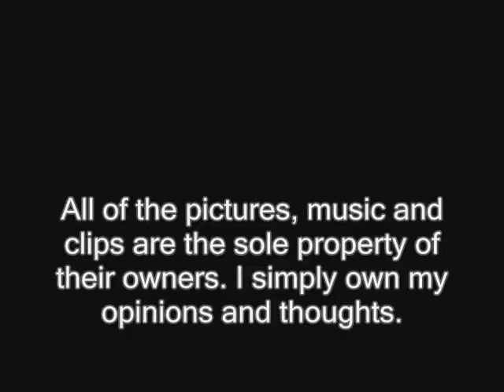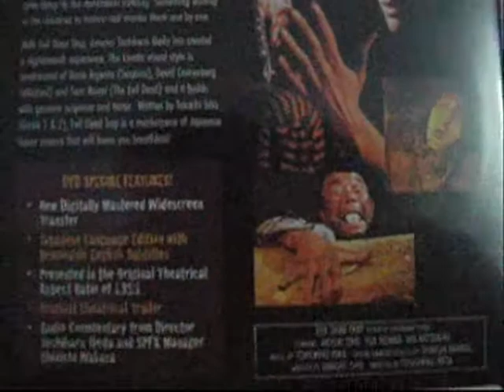Evil Dead Trap Review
This 1988 Japanese horror film contains a number of cliches found in most typical slasher movies. Despite not being a completely unique or original film, I still had a very good time with this movie mainly because it gets right into the suspenseful moments and death sequences almost immediately. People who are interested in a thought provoking and complex movie should stay away from this film. However, I think that audiences who looking for an entertaining and slightly cheesy horror movie should watch Evil Dead Trap immediately.